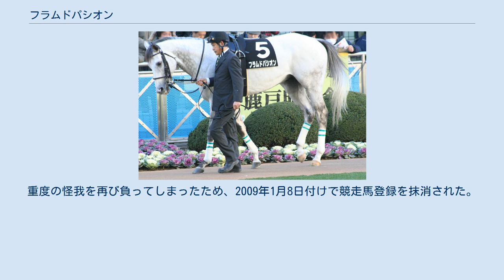フラムドパシオン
フラムドパシオン（仏語：Flamme De Passion）は、日本の競走馬。
クロフネの初年度産駒の一頭。
馬名はフランス語で「情熱の炎」の意。
 2005年7月、福島の新馬戦・芝1700mでデビュー。
道中は中団を追走し最後の直線で外に持ち出すと前の馬をかわし2馬身差で勝利。
その後10月に札幌2歳ステークスに出走し3番人気に推されるも9着に敗れる。
さらに12月初旬に葉牡丹賞に出走するも3着に敗れた。
 12月18日の中山7Rの2歳500万下・ダート1800mに出走。
道中は先団につけ、4コーナーで単独先頭に立つとそのまま後続を突き放し、2着のフィールドオアシスに大差（タイム差-2.4）をつけ勝利した。
走破タイムは当時の2歳日本レコードで、同日に同じコースで施行された3歳以上の競走馬による1600万下条件戦における1着馬の走破タイムを上回るものであった。
このレース後の時点では陣営は再び芝路線に戻る可能性も示唆していたが、その後UAEダービー挑戦プランが明かされ、国内次走もダート戦に決まった。
 明けて2006年、3歳になったヒヤシンスステークスでは単勝オッズ1.1倍の圧倒的一番人気に支持される。
道中は先団最内を追走し、最後の直線では前に4頭が並び壁になるが、残り300mで外に持ち出すと一度もムチを使う事なく持ったまま、2着のマンオブパーサーに3馬身半の差をつけ勝利した。
 その後ドバイミーティングのUAEダービーに出走するため、ドバイに遠征。
UAEダービーでは勝ったDiscreet Cat（ディスクリートキャット）には6馬身離されるものの、ウルグアイ三冠馬で後に2006年ワールド・サラブレッド・レースホース・ランキングで世界一位になるInvasorや後（2009年）にドバイワールドカップを優勝するウェルアームドには先着し、3着となった。
この年のUAEダービーの出走メンバーは、同レース史上最強と評されている。
 ドバイから帰国後の同年5月、ユニコーンステークスに向けて調整中に右前脚屈腱炎を発症。
全治9ヶ月以上と診断され長期休養に入った。
屈腱炎は従来不治の病とされてきたが、本馬には尻の細胞を腱に注入し、腱の再生を待つ新しい治療法が試みられている。
 復帰後、調整が進められ、2008年5月18日のテレビ埼玉杯に出馬登録を行ったが抽選を除外される。
そして6月1日の富嶽賞にて2年2ヶ月ぶりに待望の実戦復帰を果たす。
レースは持ったままの内容で復帰戦を飾った。
 しかし続く灘ステークスではトップハンデ58kgながら一番人気に支持されるも先行するダイナミックグロウを捕らえきれず2着に終わった。
 復帰3戦目は、小倉競馬場にて2008年8月2日の宮崎ステークスに出走し、またも一番人気に支持された。
しかしながらゲートに入ると後ろの扉にもたれかかってしまい、スタートであおって2馬身の不利を受け、道中は後方に位置するしかなかった。
向こう正面から積極的に前へ進出するも、直線に入る前にかなりの脚を使ってしまい、さらには外を回って直線に入ったこともあり、先行する2頭を捕らえきれず3着に終わった。
その後、4ヶ月の休養を経て12月13日の北総ステークスに出走、1番人気に応えて快勝した。
 師走ステークスでは一番人気に支持されるも、競走中に右前浅屈腱不全断裂を発症して最下位で入線。
重度の怪我を再び負ってしまったため、2009年1月8日付けで競走馬登録を抹消された。
引退後は乗馬となる。